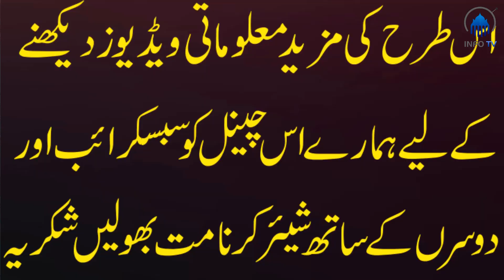How is Look Lizard in the Dream ||khwab mein chipkali dekhna || Khwab main Chipkali Nazar ana taber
Khawab ki tabeer k liye apka ye janna bohat zarori hai k har insan k khawab ki tabeer ek jesi nahi hoti
Aj ki is video men ham apko bata rahy hen khawab mein  chipkali dekhny sy kya moraad hai
kya khwab me chipkali dekhna jado ki alamat hai?
kya khwab me chipkali sirf jadu ky marez ko nzar atti hai
khwab me chipkali ko dekhny ki mokamal tabeer
khwab me chipkali dekhna acha hain ya bora
khwab me chipkali dekhna kis bat ki traf ishara hai